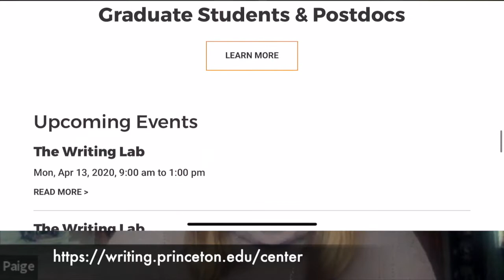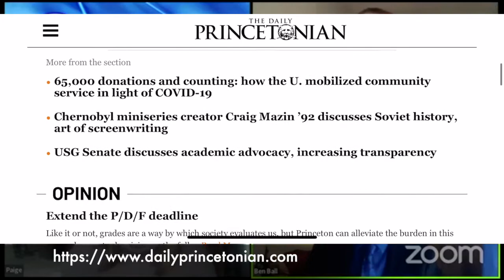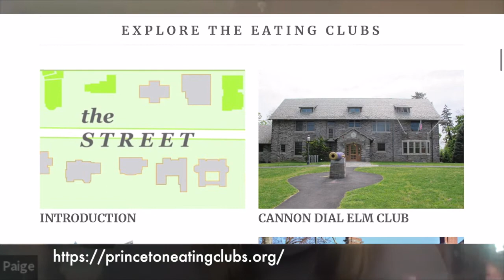PRINCETON UNIVERSITY: College Conversation about getting in and getting involved at Princeton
COLLEGE CONVERSATION: What gets you into a school like Princeton besides awesome grades? Princeton students share how Princeton became their unexpected first choice! These students talk about their experience on campus finding their people and places by performing with Triangle, Princeton University Players, Working as an Orange Key tour guide, Eating Clubs, Religious communities, writing for the Daily Princetonian, and tutoring at the Writing Center. They also describe the process of adjusting to the abrupt end of the semester amid the campus shutdown. They also offer their opinion on what they think their “It Factor” was that helped them stand out from the crowd during the admissions process.

Paige Allen Instagram: @nella.enchanted
Benjamin Ball Twitter: @wbenbal
Kate Semmens: @khsemmens

- The Naked Roommate and 107 Other Issues You Might Run Into in College
- The Naked Roommate for Parents Only
- Getting Naked: 5 Steps to Finding the Love of Your Life (While Fully Clothed & Totally Sober)
- Dad’s Expecting, Too: An Expectant Father’s Guide

ABOUT HARLAN: Harlan is a New York Times bestselling author of 6 books. He is the founder of BeforeCollegeTV. His live events, books, online programs, and workshops will change your life, impact your communities, and get you to places you’ve always wanted to go.